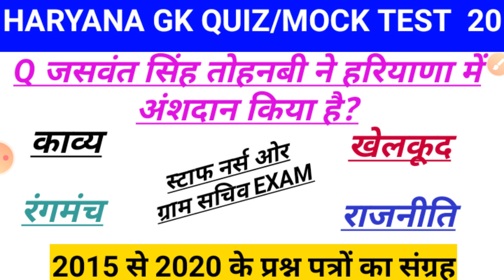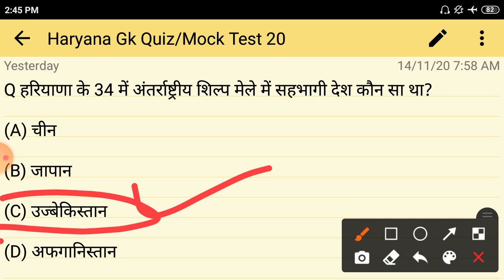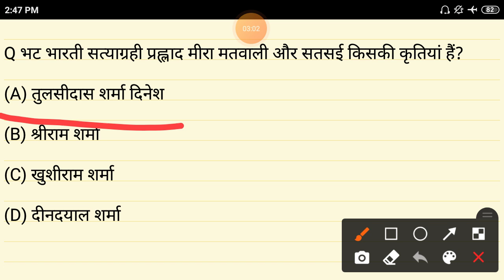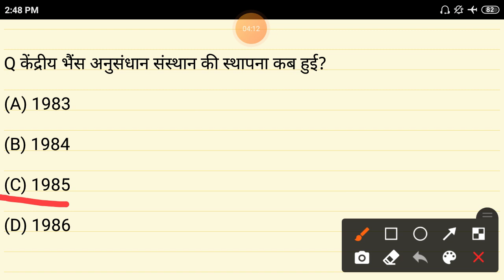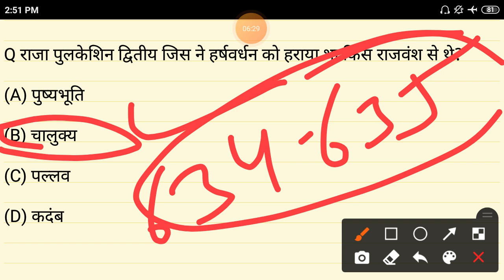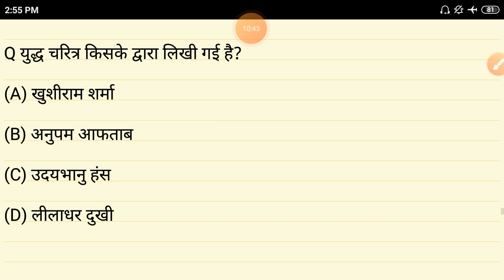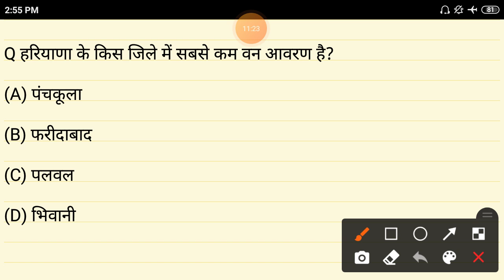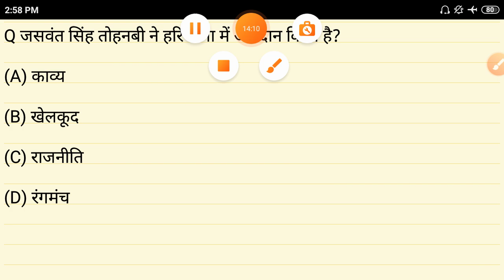Quiz/Mock Test No.20||For All Hssc Exams|| Gram Sachiv Staff Nurse Haryana Police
Haryana Gk important question